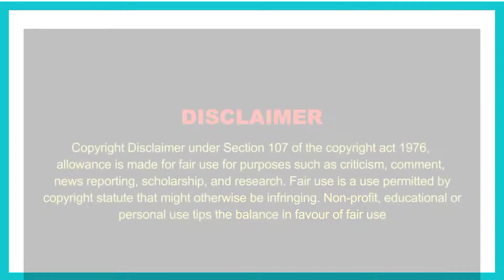IIT DELHI CAMPUS TOUR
IIT Delhi Campus Drone View || IIT Delhi Campus Tour 2020 || IIT Campus Tour || Motivation for IIT